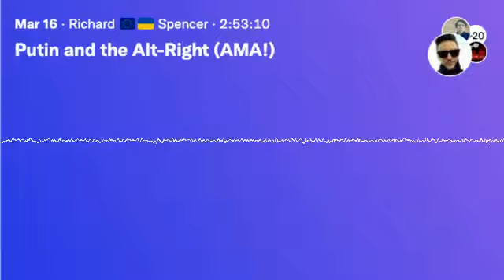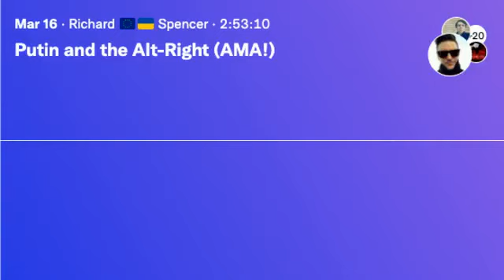Richard Spencer: Putin and the Alt-Right (AMA) | TwitterSpaces | 2022-03-16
Ask Me Anything on "Putin and the Alternative Right"